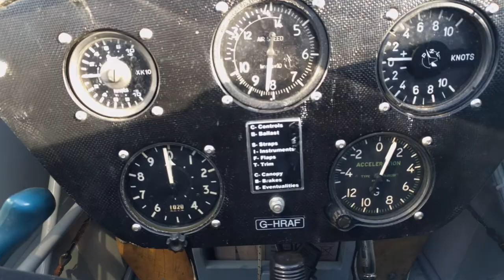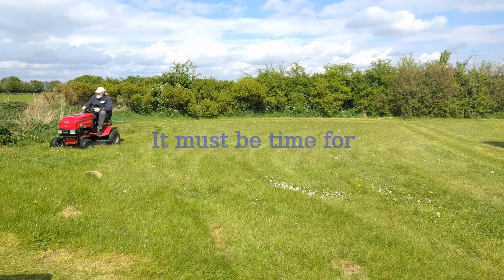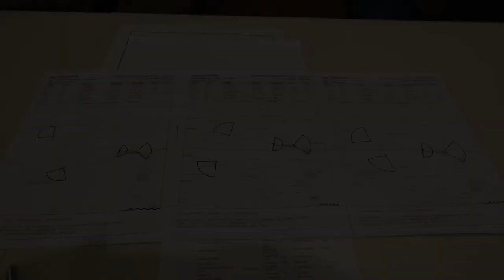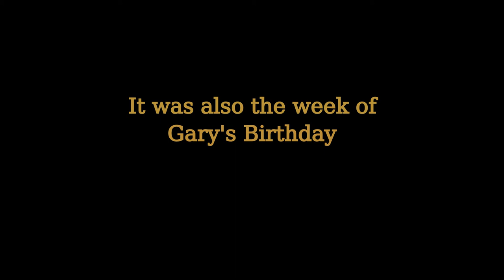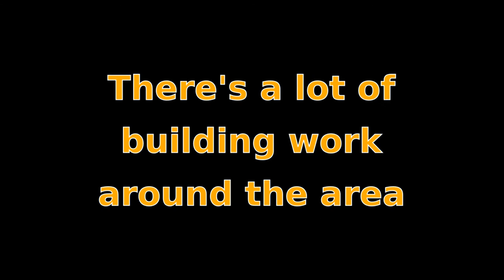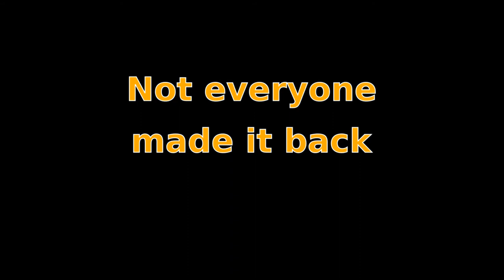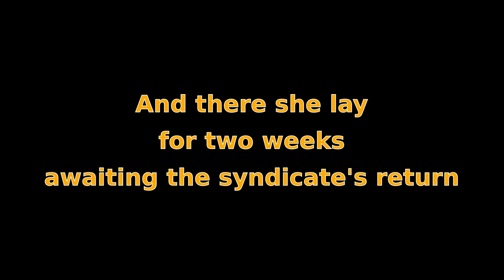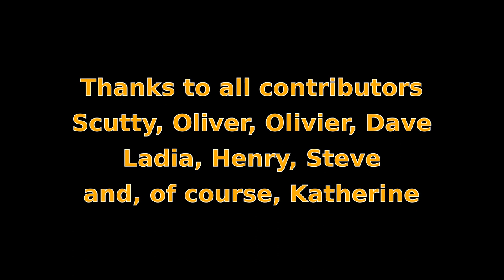Upward Bound Trust Review 2017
Photos, Videos and a bit of fun from the year at the Upward Bound Trust, Haddenham in 2017.  First played at the Gliding club annual dinner held in Thame, Oxfordshire on 5th January 2018.
Copyright G Newbrook, 2018.
There is no musical soundtrack with this video